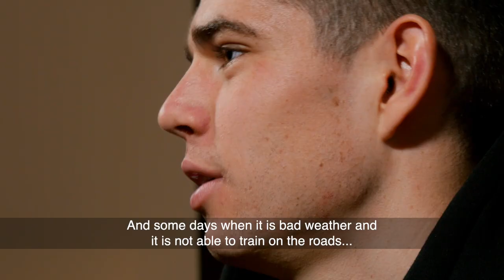What is the favourite Route of belgian Ace Wout van Aert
The young talented Belgian pro cyclist Wout van Aert uses the Pioneer Power meter like his team Jumbo Visma. Where does he focus on when riding ? What power does he see on the screen.